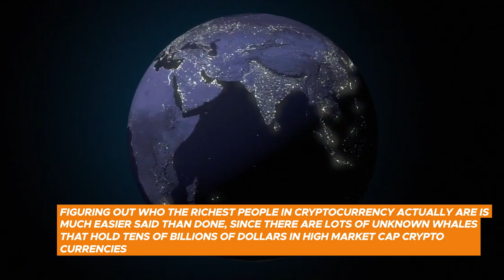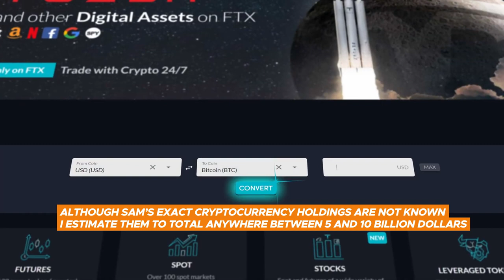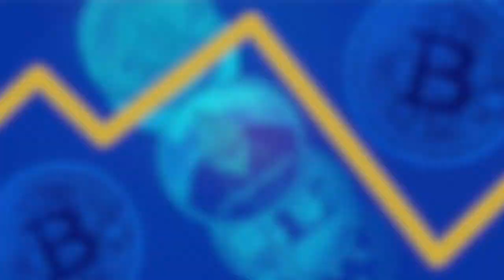Richest Person in Crypto | 2021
Who Is the Richest Person in Crypto? Today we will figure it out!
Figuring out who the richest people in cryptocurrency actually are is much easier said than done, since there are lots of unknown whales that hold tens of billions of dollars in high market cap cryptocurrencies. Today we will review only the know crypto billionaires.
Crypto # Bitcoin #2022